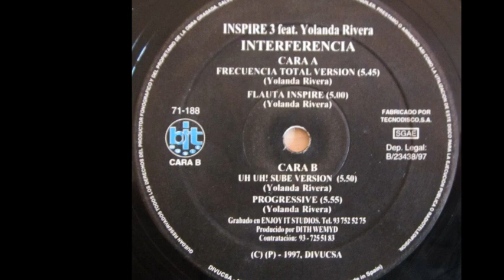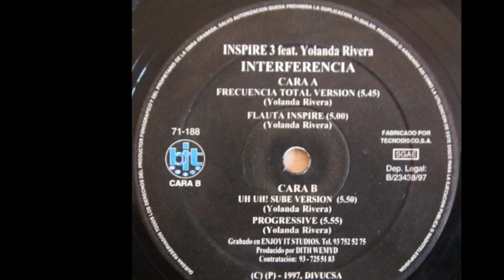Inspire 3 Feat. Yolanda Rivera - Interferencia (Frecuencia Total Version) (A1)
Inspire 3 Feat. Yolanda Rivera ‎- Interferencia
Sello:Bit Music ‎
Formato:Vinyl
País:Spain
Fecha:1997
Género:Electronic
Estilo:Makina
Written By Yolanda Rivera